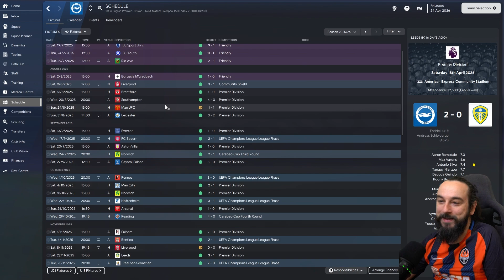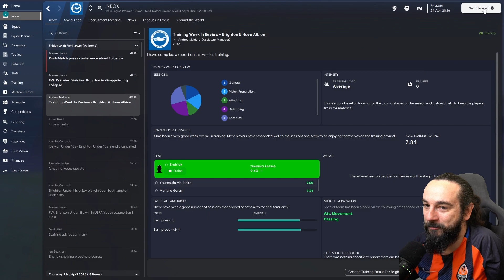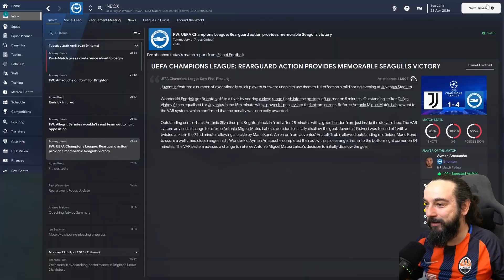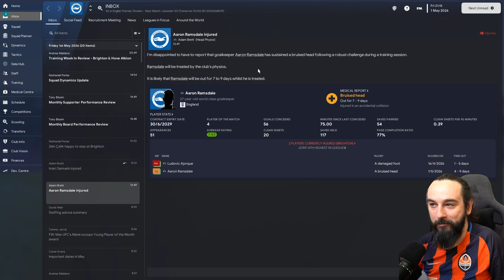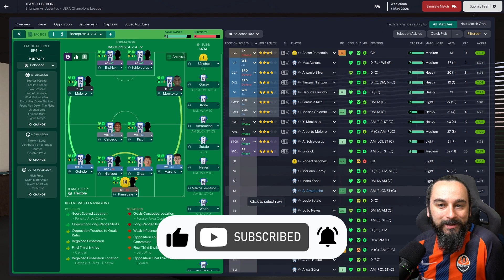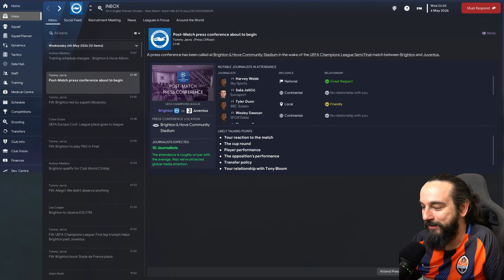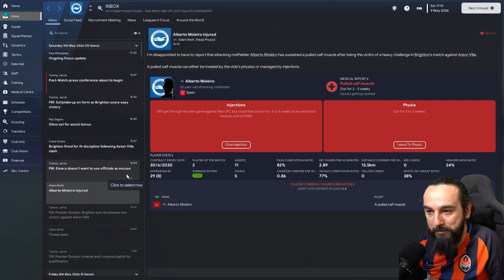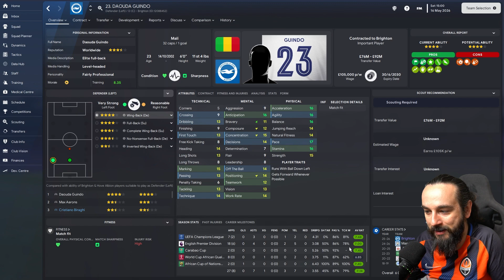FM23 BRIGHTON - Let's Play - Part 40: Squeaky - Football Manager 2023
Episode 40 of our Football Manager 2023 Let’s Play series with Brighton and Hove Albion.

This is my first YouTube series and I want to make it decent - I’ll read every one.